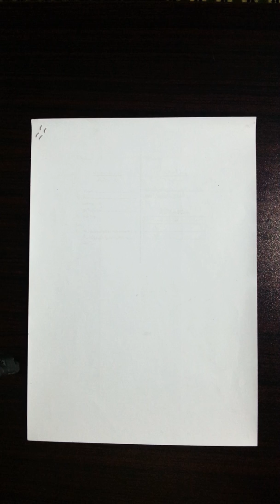Class 10 Math (Chapter 02-p3)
Sindh Board